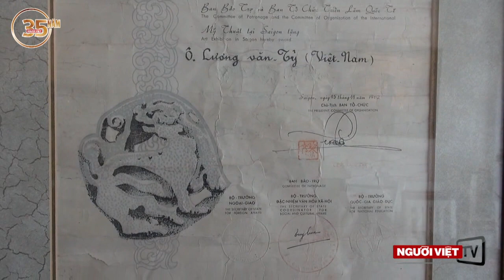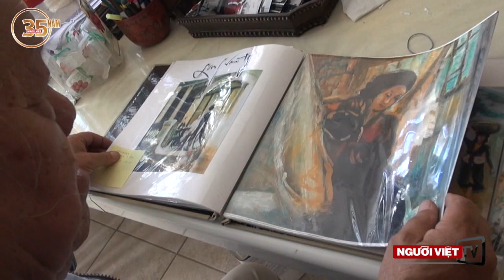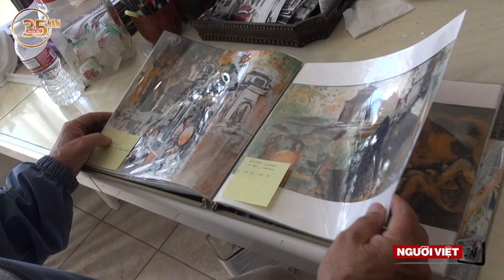Họa sĩ Lương Văn Tỷ - Tri ân cuộc đời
Họa sĩ Lương Văn Tỷ không xa lạ gì với cộng đồng người Việt ở Little SaiGon. Ông đã có những ước nguyện tri ân cuộc đời sau một thời gian dài sáng tác cống hiến cả cuộc đời cho nghệ thuật. Phim phóng sự ngắn về ông do Pv Dân Huỳnh/NV thực hiện.